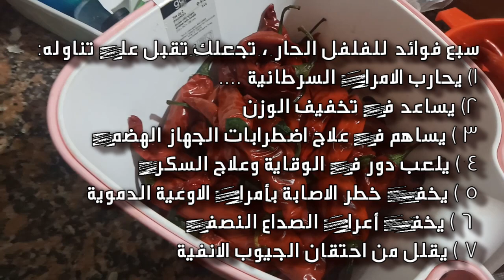لن تشتري الفلفل الحار بعد اليوم وتعلم زراعته في البيت وتسريع . Grow chili peppers from seeds#الفلفل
🌸🌱 الفوائد السبعة والعديدة الفلفل الحار والتي سوف تجعلك ترغب في تناوله يوميًا، وهذه الفوائد تشمل:

1- تقوية جهاز المناعة

🌸🌱يعمل جهاز المناعة على حماية الجسم من العدوى والأمراض عمومًا، ويساهم فيتامين ج بشكل خاص في تقوية جهاز المناعة وتعزيز قدرته على أداء وظائفه في الجسم بكفاءة، ونظرًا لغنى الفلفل الحلو بفيتامين ج، فإن تناوله بانتظام يساعد على تقوية جهاز المناعة.

2- الحماية من الأنيميا

🌸🌱من أهم أسباب الأنيميا (أو فقر الدم) نقص الحديد، ومن أعراض الأنيميا الشائعة الشعور العام بالتعب والضعف، ولا يعتبر الفلفل الحلو مصدرًا جيدًا للحديد فحسب، بل هو غني بشكل خاص بفيتامين ج، الذي يساعد على زيادة وتعزيز امتصاص الحديد في الأمعاء.

🌸🌱وتزداد كفاءة امتصاص الحديد في الجسم عندما يتم استهلاكه مع الفواكه والخضراوات العالية في محتواها من فيتامين ج، لذا، فإن تناول الفلفل الحلو النيء مع الأطعمة الغنية بالحديد، مثل؛ اللحوم والسبانخ، وقد يساعد في تعزيز مخازن الحديد في الجسم، ما يقلل من فرص حصول الأنيميا.

3- تعزيز صحة العيون

🌸🌱إن أحد أكثر أنواع مشاكل العيون شيوعًا هي تلك الناتجة عن التقدم في العمر والالتهابات، مثل؛ التنكس البقعي والساد، ولكن قد يلعب سوء التغذية كذلك دورًا في الإصابة بهذه الأمراض، ويحتوي الفلفل الحلو على نسب عالية من المعادن والفيتامينات ومضادات الأكسدة التي من شأنها أن تعزز صحة العيون وتحميها إذا ما تم استهلاكها بانتظام وبكميات جيدة  يوميًا.

ويساعد الفلفل الحلو تحديدًا في حماية شبكية العين من عمليات الأكسدة الضارة، وقد أظهرت العديد من الدراسات أن تناول الأطعمة الغنية بالكاروتينات عمومًا يقلل من فرص الإصابة بالساد والتنكس البقعي.

4- تغذية الجنين أثناء الحمل

🌸🌱لا يخفى على أحد أن تناول كميات كافية من حمض الفوليك هو أمر ضروري لصحة الحامل والجنين، وتستطيع الحامل الحصول على كميات جيدة من كافة المغذيات التي تحتاجها في هذه الفترة الهامة من الفلفل الحلو، بما في ذلك حمض الفوليك.

ولكن يجدر بنا التنويه هنا، إلى أن غذاء الحامل وحميتها الغذائية يجب أن يتم التخطيط لهما بإشراف الطبيب المتابع للحامل للحرص على حمل صحي وسليم.

5- مثالي لخسارة الوزن

🌸🌱الكربوهدرات التي يحتوي عليها الفلفل الحلو غالبًا تتحول لطاقة في الجسم وبسرعة ولا يتم تخزينها، ما يساعد على الحفاظ على الجسم رشيقًا أو حتى يساعد على محاربة الكيلوغرامات الزائدة مكافحًا بذلك السمنة.

لذا فإن تضمين الفلفل الحلو في حميتك الغذائية يساعدك على الحصول على سعرات إضافية دون أي دهون.

6- تعزيز صحة الجهاز الهضمي

🌸🌱قد تتسبب اضطرابات الجهاز الهضمي في الإصابة بالإسهال والغثيان والتقيؤ وغيرها من مشاكل الجهاز الهضمي، لذا ينصح خبراء التغذية بتناول الفلفل الحلو بانتظام يوميًا بسبب محتواه العالي من النياسين الهام لصحة الجهاز الهضمي.

ويساعد الهضم المنظم على امتصاص كافة العناصر الغذائية الهامة وبكفاءة من الأغذية التي تدخل الجسم يوميًا.

7- تعزيز صحة الجهاز العصبي

🌸🌱يقوم الجهاز العصبي بإرسال إشارات هامة للدماغ ضرورية ليقوم هذا بدوره بإصدار الأوامر اللازمة لعمل كافة أعضاء وأجزاء الجسم بكفاءة، وقد وجدت الدراسات العديد من الفوائد التي يعود بها تناول الفلفل الحلو على القدرات العقلية والنفسية والمهارات الإدراكية كذلك